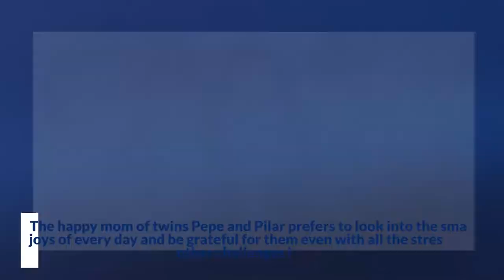Korina Sanchez Roxas' happiness tip: Count your blessings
Veteran broadcast journalist Korina Sanchez Roxas is making gratitude a daily habit.